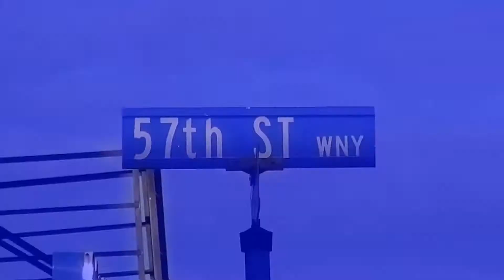El Blablazo - Los Farsantes 9/21/2019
Aqui hablamso de las jentes que les gusta enganar